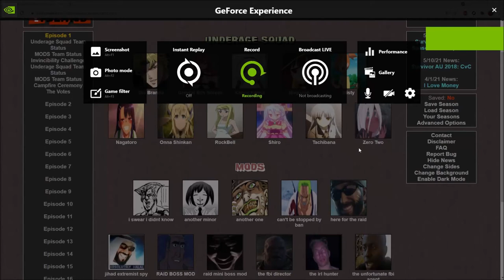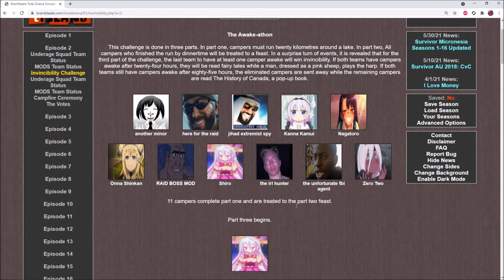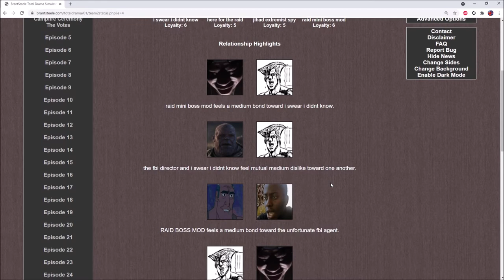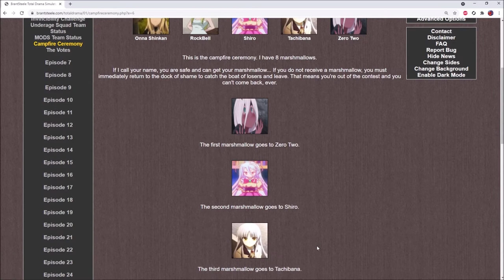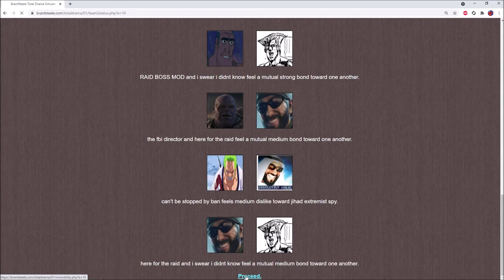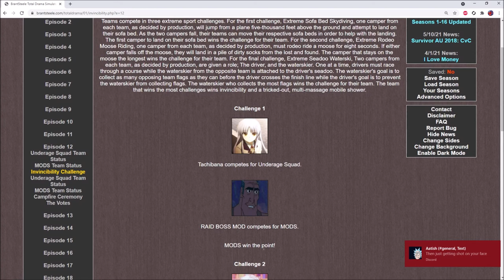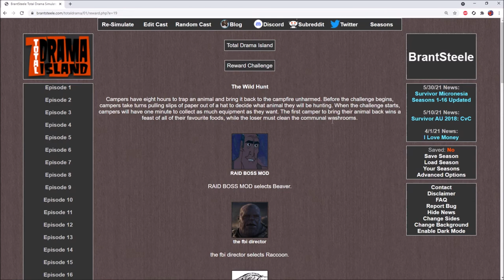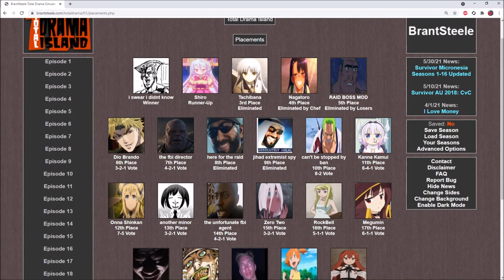TOTAL DRAMA ISLAND SIMULATOR w/friends